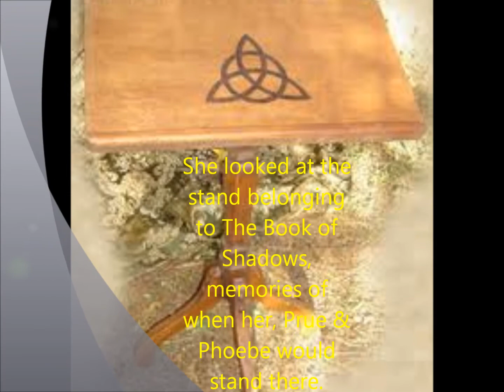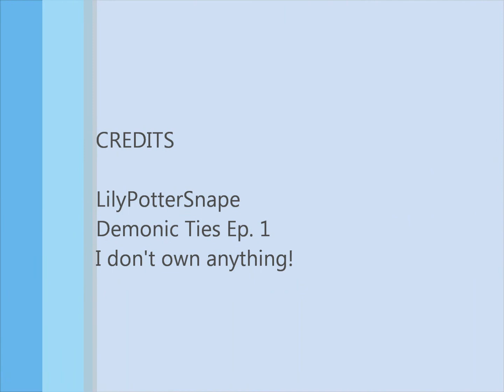Demonic Ties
Prue has just died and Piper & Phoebe grive the loss of their sister.  Please comment!